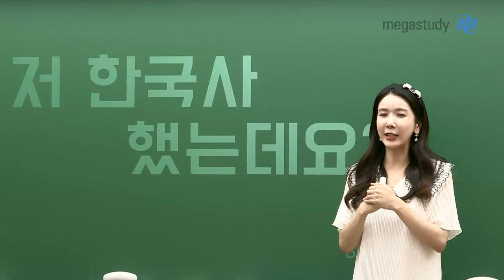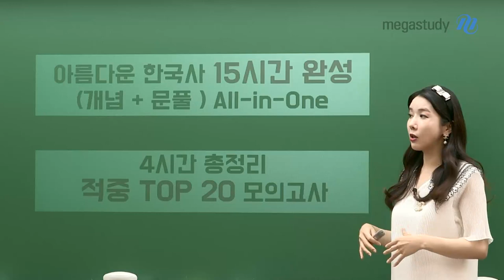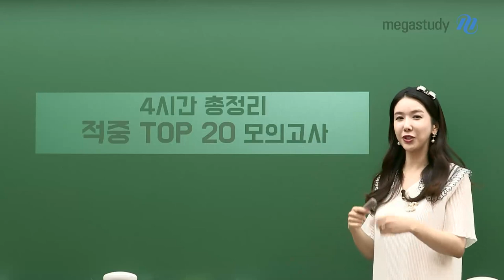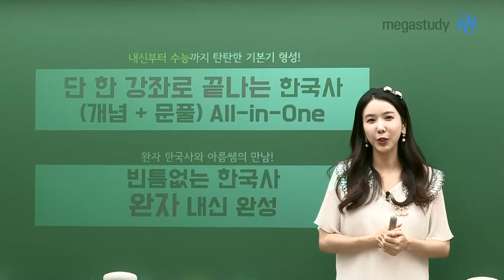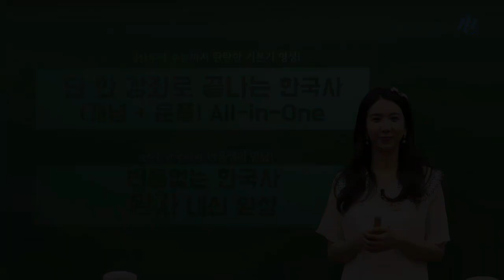[메가스터디] 한국사 고아름쌤 - 당신의 한국사 안녕한가요? 아름쌤 하반기 학습법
이번 6월 모평 한국사 다들 어떠셨나요?

한국사를 제대로 준비하기 위한 아름쌤의 하반기 커리큘럼!

본인의 상황과 실력에 맞춰 꼭 필요한 학습을 하는것이 가장 중요합니다.

이제부터 한국사 아름쌤과 함께 제대로 준비해요 :)

-한국사 고아름 선생님에 대해 더 자세히 알고 싶다면?